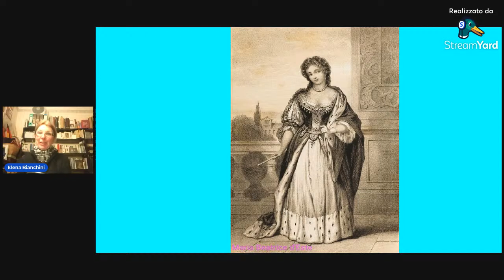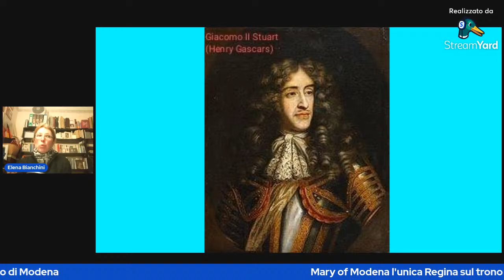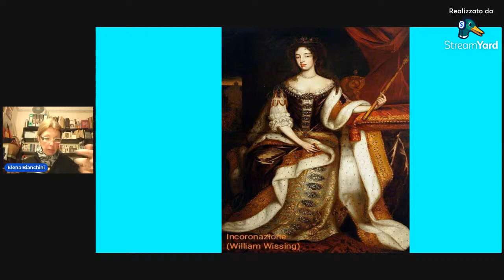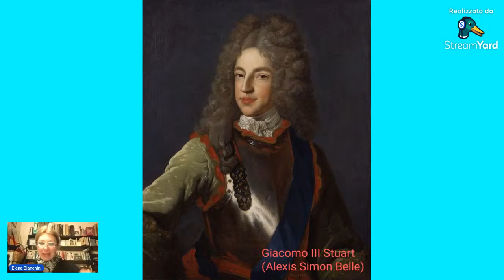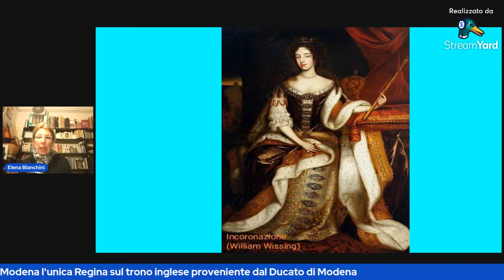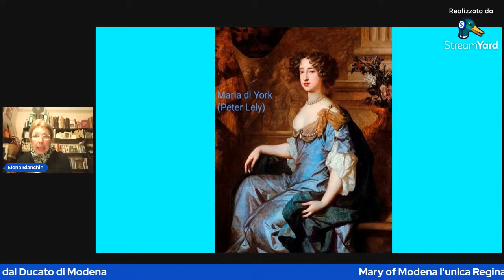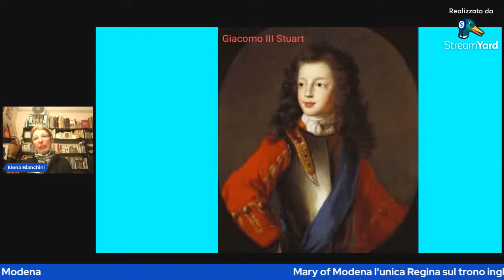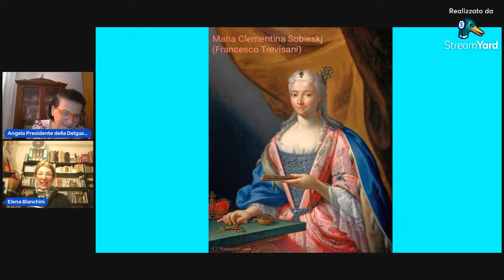Mary of Modena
6a conversazione online tenuta da Elena Bianchini Braglia che ci racconterà la storia di questa Regina e sarà l'unica Sovrana sul trono Inglese a provenire dal territorio modenese del Ducato